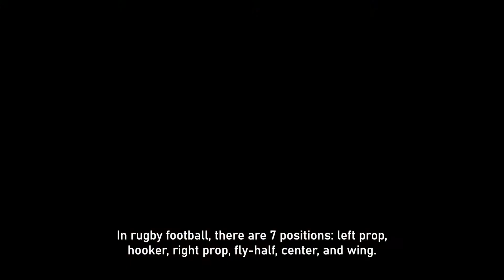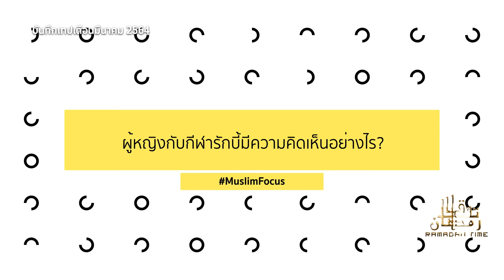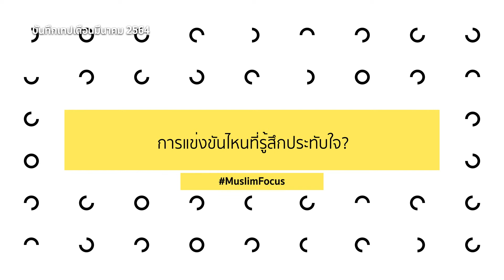มุสลิมโฟกัสIกระทรวงการต่างประเทศ ตอน นักกีฬารักบี้ทีมชาติไทย EP.18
ความมุ่งหวังของนักกีฬาเยาวชนคือการมีโอกาสไปสู่ทีมชาติ ประเภทกีฬารักบี้ทีมชาติไทย
มีสตรีมุสลิมในสามจังหวัดชายแดนภาคใต้ ได้เข้าร่วมเป็นหนึ่งในทีมชาติไทยแต่ก็ไม่มีปัญหาและอุปสรรคใดๆ
ในการปฏิบัติตนตามหลักการของศาสนา โดยเฉพาะในเรื่องของชุดแข่งขัน